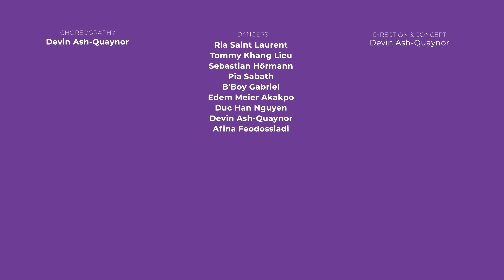Hamilton: Wrote My Way Out - Nas, Dave East, Lin-Manuel Miranda, Aloe Blacc | dance Flying Steps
This Wrote My Way Out (from the hip hop musical Hamilton) dance gets pretty emotional over injustice and hope. Happy 4t of July.

In „Hamilton“ the song „Wrote My Way Out“ is adressed at everyone who has to fight predjudice every day and is feeling trapped in a hopeless situation. In these kind of moments when everything gets too much it can help to write it down, like the historical Alexander Hamilton did, who could well have said: „I wrote my way out“. It can make things more clear. Wrote My Way Out shows how you have to empower yourself, an important message in Hamilton.

If the injust system is keeping you down you should not remain silent. Hamilton didn’t. You should take action and ultimately say: I wrote my way out. Although it sometimes may feel like everyone has conspired against you, you should not give up on what you believe in. This kind of hope is perfectly conveyed by the Wrote My Way Out dance from Flying Steps, more than just inspired by the story of Hamilton. „Pick up the pen like Hamilton“ it says, so in the end you’ll know you „wrote my way out“.

The amazing Wrote My Way Out dance is choreographed by Devin Ash-Quaynor. As a tribute to Alexander Hamilton, it was filmed at the US Embassy in Berlin, Germany, and the Allied Museum.

MUSIC
Hamilton - Wrote My Way Out

CHOREOGRAPHY
Devin Ash-Quaynor

DANCERS
Afina Feodossiadi
Devin Ash-Quaynor
Duc Han Nguyen
Edem Meier Akakpo
B'Boy Gabriel
Pia Sabath
Sebastian Hörmann
Tommy Khang Lieu
Valeria Di Giorgi

CAMERA + EDIT
Jeff Jimenez

LIGHT
Diego Sapienza

This channel is owned & supported by Warner Music Germany.